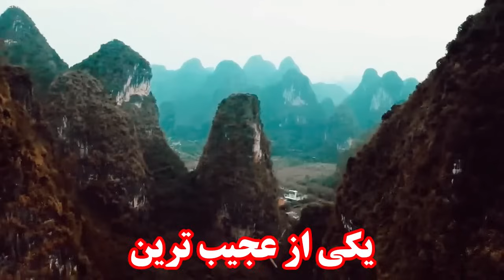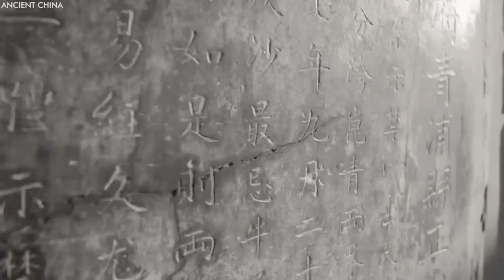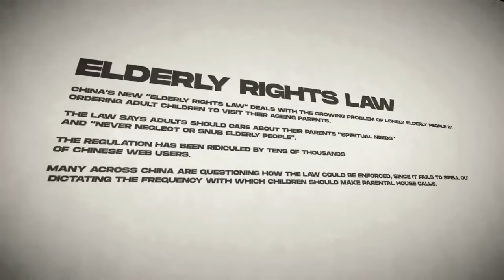عجیب ترین قوانین و آداب و رسوم در چین که باورنمیکنید وجود دارند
عجیب ترین قوانین وآداب و رسوم چینی ها